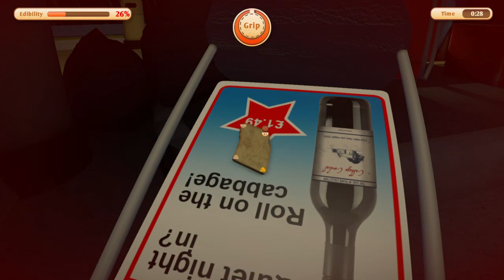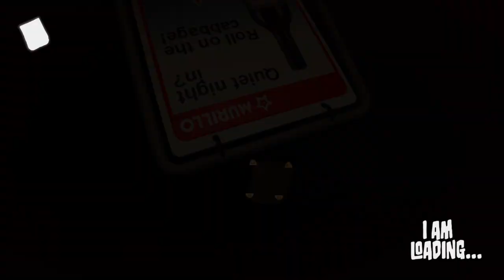I am Bread